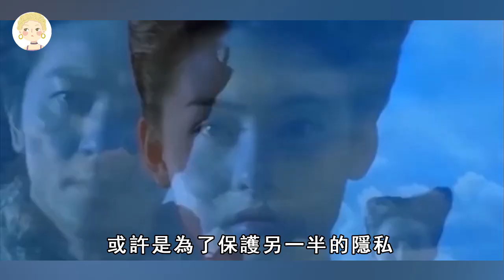這些香港女星只公開孩子，卻不公開孩子生父，究竟有何苦衷？有人22歲還不知道父親是誰！張柏芝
內容皆為本頻道製作，嚴禁搬運，版權侵權追究一切權利 那些搶過閨蜜男友的女星，有人與老公恩愛幾十年，有人55歲還嫁不出去！

表面光鮮亮麗，實際被親人害慘的明星，有人為父親還巨債，有人被母親賣給富豪

被妻子戴綠帽的港台男星，鐘鎮濤被章小蕙敗光家產後出軌，連天王黎明也曾被遭背叛！

未婚無子孤獨終老的女星，第一位身家過億無人敢娶，最後一位皈依佛門太唏噓

明明是大美女，卻非要整容成「僵屍臉」，不知道這些女星照鏡子的時候，有沒有後悔？

張柏芝 楊思琦 一隻細細粒 此作品爲原創，未經許可禁止轉載。對于侵犯版權行爲，將保留一切追訴權利。 內容均為本頻道製作，嚴禁搬運，版權侵權追究一切權利